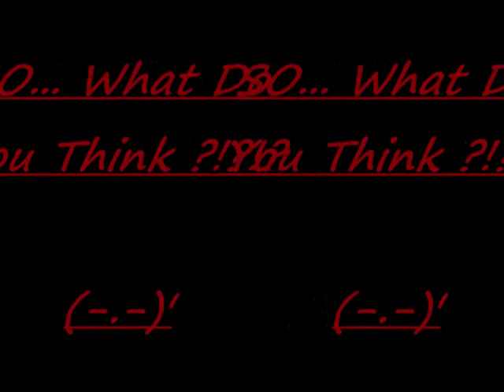WWE FUNNY PICTUREs 1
Same Person?

its hard 2 get view sorry for the title name